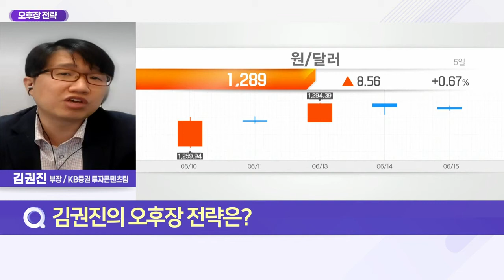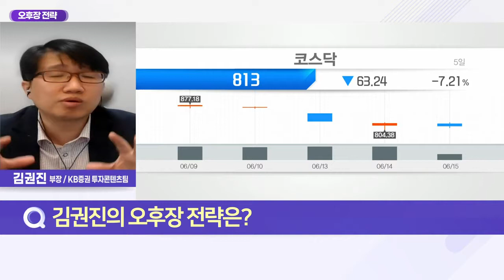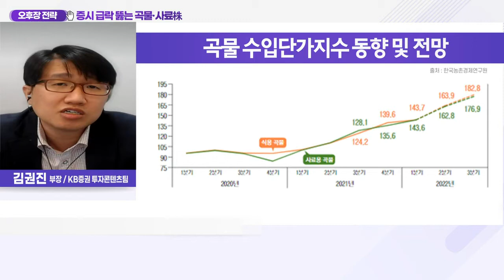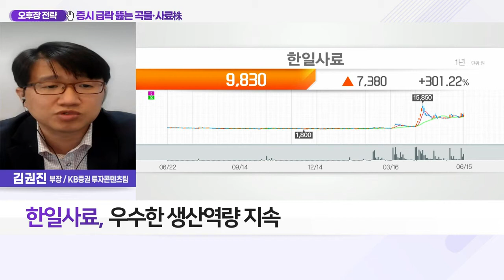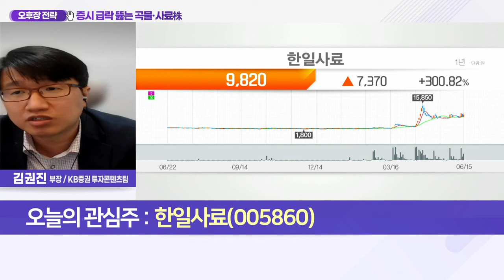한일사료(005860)... 증시 급락 뚫는 곡물·사료株_오후장 전략 (20220615)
Q. 국내 사료·곡물株 나 홀로 강세 지속, 이유는?
- 국내외 증시 급락에도 곡물·사료株 주가 강세
- 수입 곡물 가격 상승세 지속 수혜
- 전쟁 장기화 지속으로 식량 공급난 지속 영향
- 인도네시아 수출 금지 등 수급 차질에 가격 강세
- 곡물·사료 관심주: 한일사료·고려산업·한탑 등

- 우수한 생산 역량 지속
- 신규 영업망 확대 및 매출 신장 기대